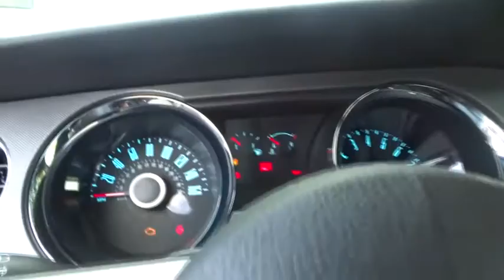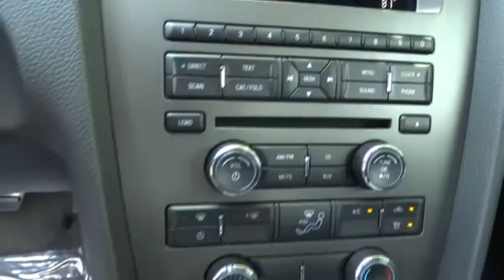2014 Ford Mustang Alpharetta, Roswell, Cumming, Sandy Springs, Marietta GA P00910A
2014 Ford Mustang
2014 Ford Mustang V6 BLUETOOTH, TECH PKG - Stock#: P00910A - VIN#: 1ZVBP8AM6E5298016